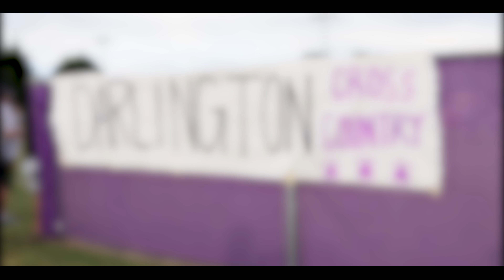DARLINGTON CROSS COUNTRY RACE 2017 - AERIAL IMAGING OF ROME